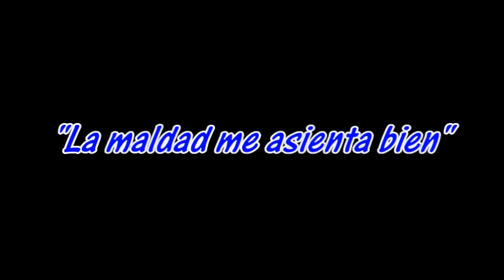Gerardo Privat - LIMA PERU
Un homenaje al gran PAVO REAL .